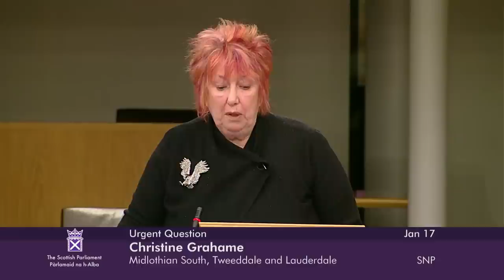Urgent Question - 17 January 2023